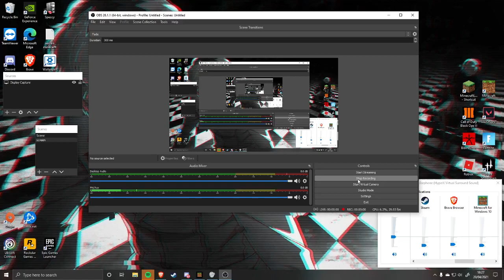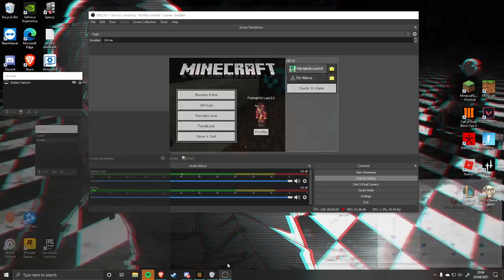random Minecraft 1